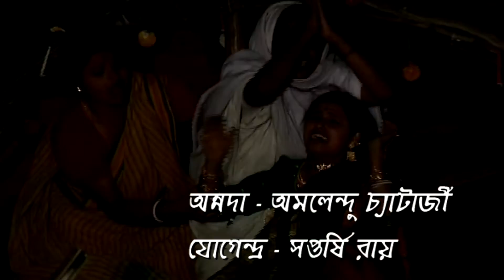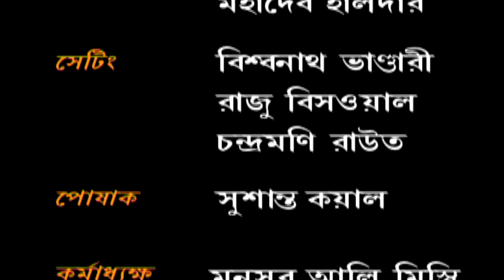Noukadubi | নৌকাডুবি | Bengali Tv Serial | Episode 6